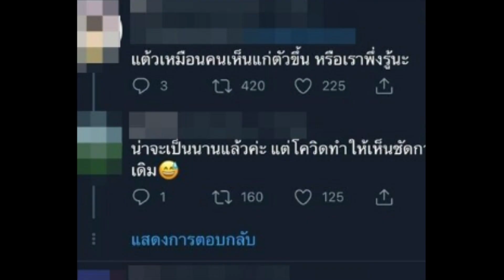เเต้วเจอดราม่า! รวมกลุ่ม-ไม่สวมแมสก์